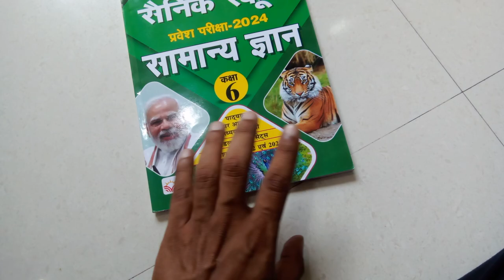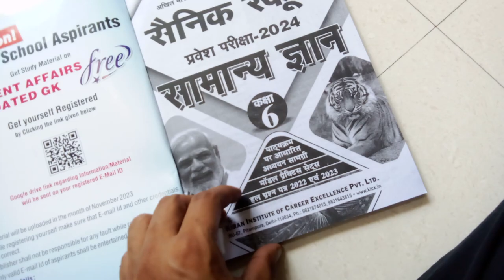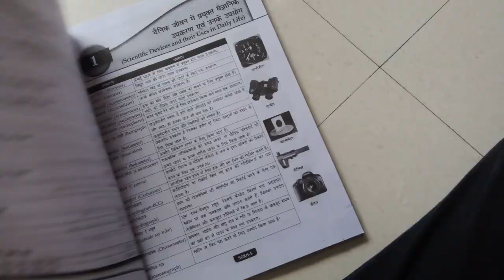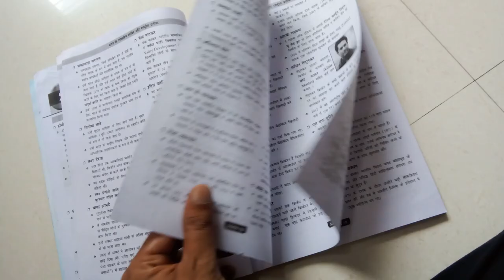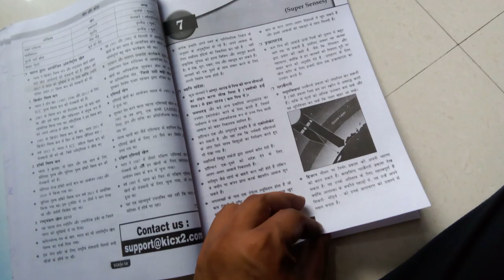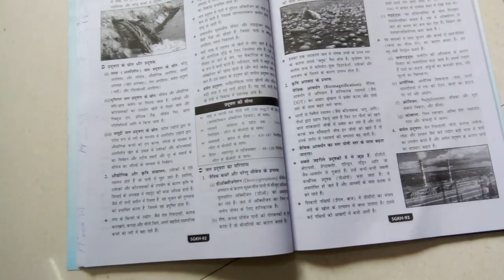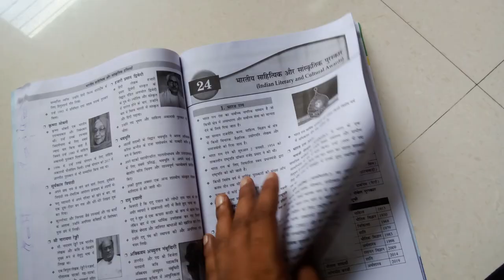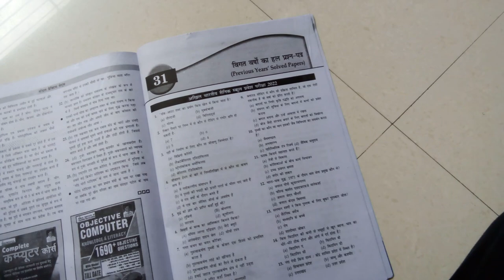Sainik School Entrance Exam 2024 General Knowledge GK GS (Hindi Medium) Best Book Kiran Prakashan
Book link ( Hindi ) :
Book link ( English ) :
Sainik School Entrance Exam 2024 General Knowledge (Hindi Medium) (4213)
Content:
1. Different Types National Insignia of India
2. Icons and National Insignia of India
3. Major Religions of India
4. Art and Culture
5. Defence
6. Sports and Games
7. Super Senses
8. Relationships Between Animals and Human Beings
9. Tastes and Digestion
10. Cooking and Preserving Techniques
11. Germination and Seed Dispersal
12. Traditional Water Harvesting Techniques
13. Experiments With Water On Everyday Life
14. Water Pollution and Microbial Diseases
15. Concepts on Mountain Terrain and Lifestyle
16. Historical Monuments
17. Shapes of Earth and Graviation
18. Non – Renewable Energy Sources
19. Food, Culture, Habitat, Languuages etc. of Various Regions
20. Young Ones Of Different Animals and Their Sound
21. Functions of body Parts of plants and Animals
22. Internaional Organizations
23. Indian Literacy and Cultural Personalities
24. Indian Literacy and Cultural Awards
25. Natural Calamities
26. Evaporation, Condensation and Water Cycle
27. Life of FARMER
28. Tribal Communities and Forest Produce
29. Model Practice Sets
30. Model Practice Sets
Model Practice set – 1
Model Practice set – 2
Model Practice Set - 3
31. Solved Papers
All India Sainik Schoools Entrance Examination 2022
All India Sainik Schoools Entrance Examination 2023